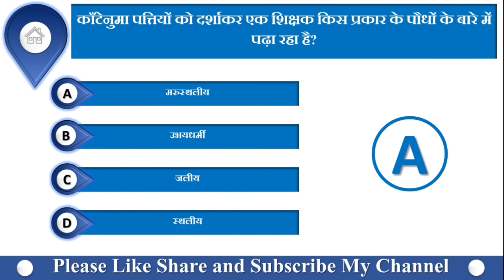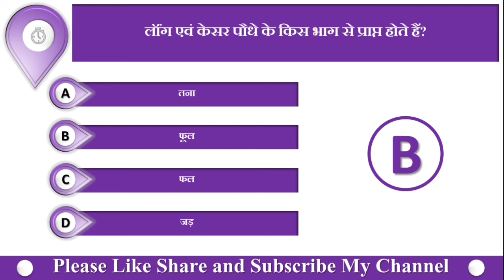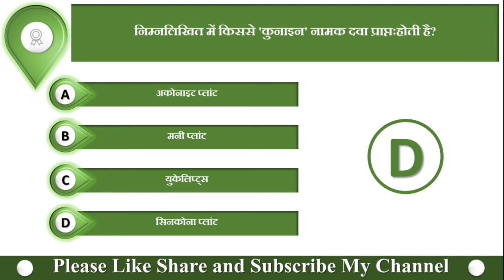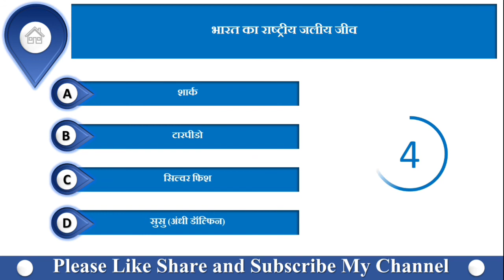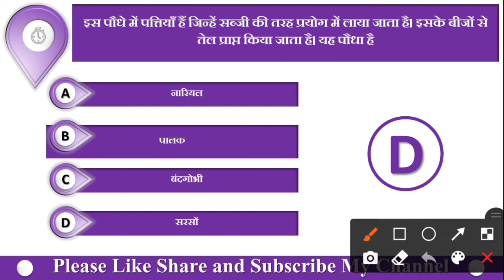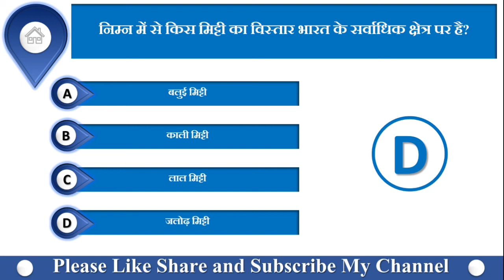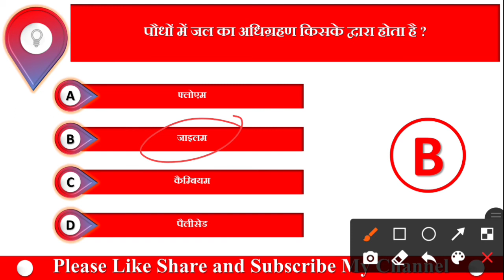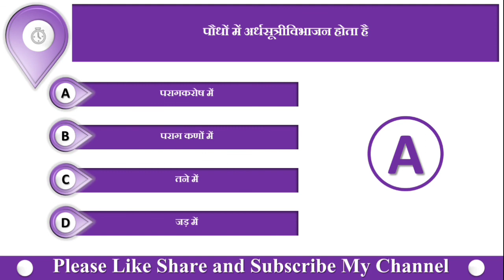ecology and environment MCQ ( पर्यावरण एवं पारिस्थितिकी ) for CTET,UPTET,MPTET,SSC,PET | PART [6]